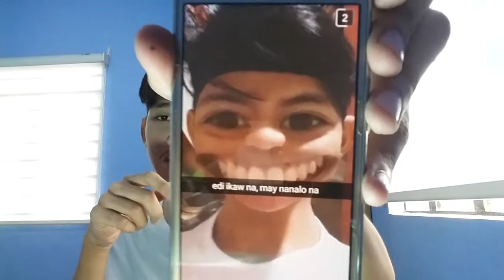REVELATIONS | Losh Life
❤FOLLOW US❤
Satsuki Tezuka